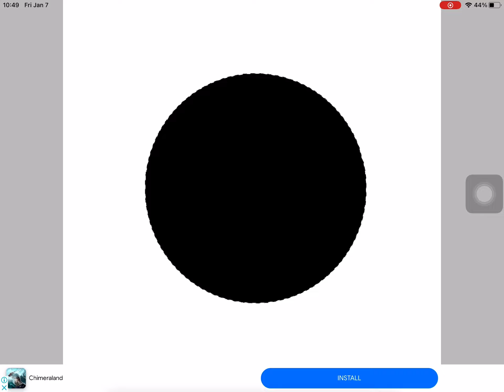Holly berry soulstone painting